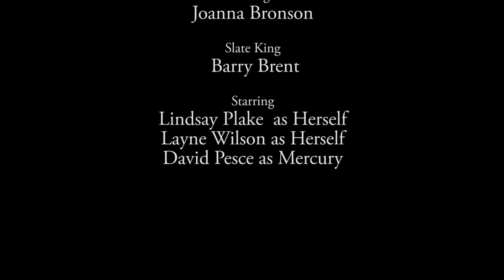Mercury Retrograde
Ever wonder what it means when Mercury is in Retrograde?